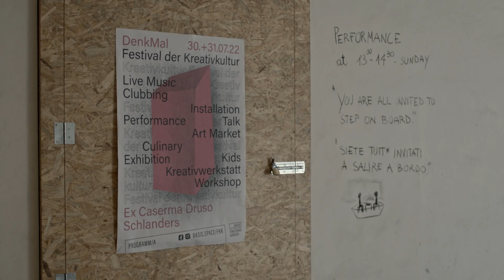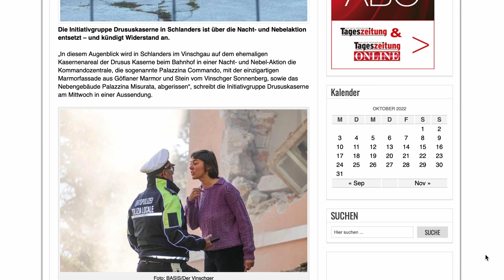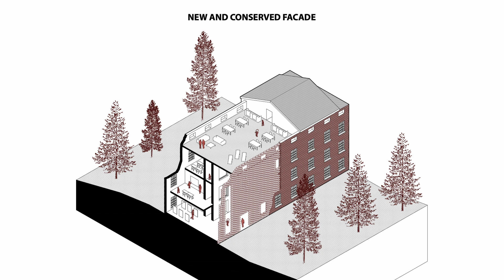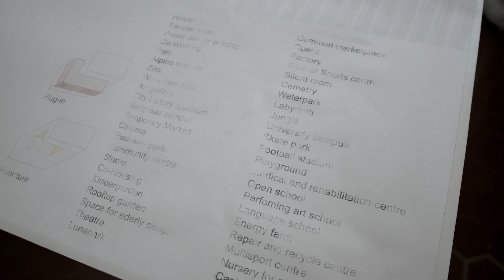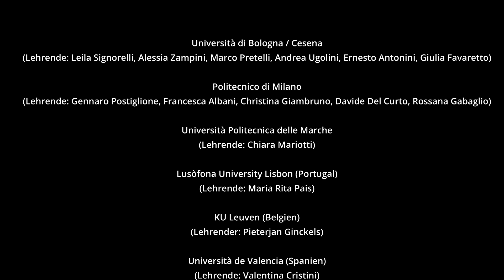Sanfte Demilitarisierung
Wie mit dem Areal der Drususkaserne in Schlanderes professionell und nachhaltig umgehen? Studierende haben sich vor wenigen Wochen Gedanken dazu gemacht. Eine kurze Videodokumentation dazu, hat die Filmemacherin Clara Schönthaler in ihrem Film "Sanfte Demilitarisierung" umgesetzt.